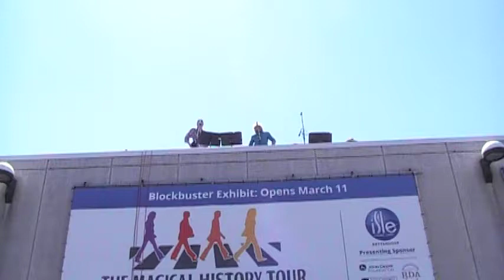Putnam Museum Rooftop Tribute to The Beatles Part 1 of 6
Putnam Museum Rooftop Tribute to The Beatles Concert
Songs...

Featuring:
Alan Sweet- vocal
Bret Dale- guitar- vocal
Jason Carl- guitar- vocal- harmonica
Nick Vasquez- keys
Randy Leasman- bass
Zach Tatum- drums
and
United Airlines- Background visuals